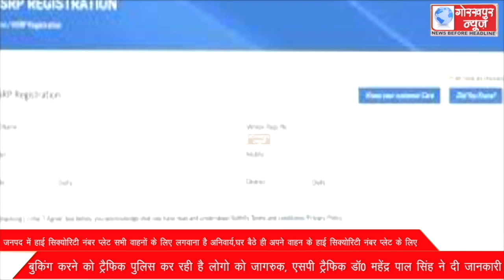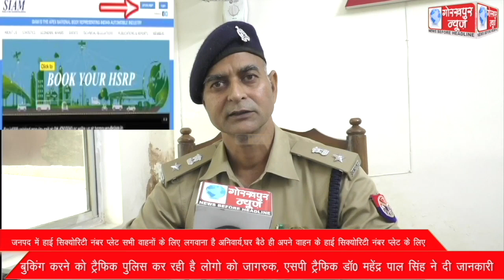हाई सिक्योरिटी नंबर प्लेट सभी वाहनों के लिए लगवाना है अनिवार्य,घर बैठे ही अपने वाहन के हाई सिक्योरि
जनपद में हाई सिक्योरिटी नंबर प्लेट सभी वाहनों के लिए लगवाना है अनिवार्य,घर बैठे ही अपने वाहन के हाई सिक्योरिटी नंबर प्लेट के लिए बुकिंग करने को ट्रैफिक पुलिस कर रही है लोगो को जागरुक, एसपी ट्रैफिक डॉ0 महेंद्र पाल सिंह ने दी जानकारी ।।